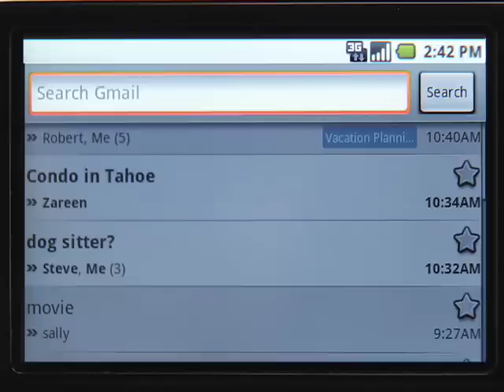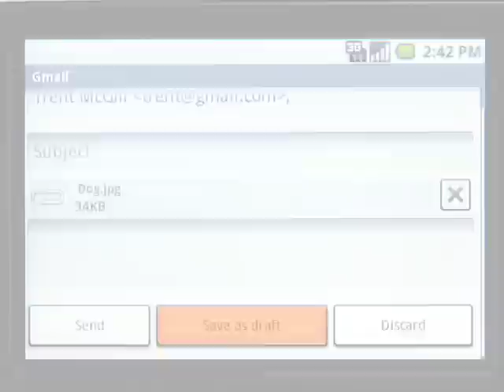Gmail on Android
An overview of Gmail on the world's first Android-powered phone, the T-mobile G1.